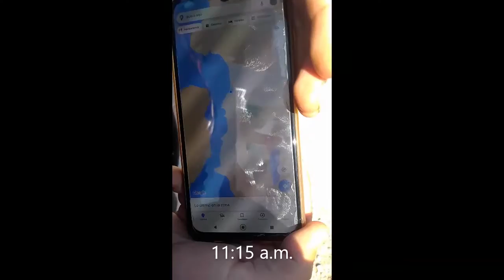Caminata Comccac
Hugo Cabrera/Subterráneos

28 de marzo 2021, Socaaix, Sonora, México. La caminata por la unidad de la Nación Comccac comenzó a las 4 horas del sábado 27 en la cancha de fútbol de Punta Chueca, Sonora. Al mismo tiempo, otro contingente partió del otro asentamiento Comccac, en Desemboque, a unos 80 kilómetros de distancia. El objetivo, encontrarse en un punto intermedio, “Bahía Dos Amigos”, a unos 37 kilómetros de distancia de Punta Chueca. Al iniciar, hubo palabras de los gobernadores, se mostró el bastón de mando, y también hubo discurso de Rubén Albarrán y Roco Pachukote,iconos de la música alternativa en México,  todos llamando a la unidad del pueblo Comccac.